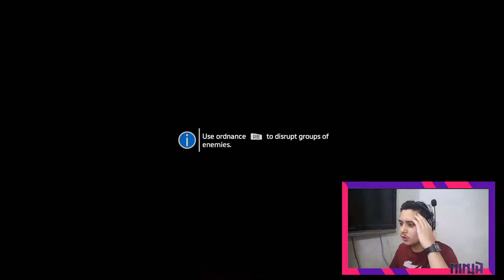TitanFall 2 Walkthrough Part#5 "Epic Boss Fight Kane" With (Hindi Commentary)....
Titanfall 2 is a first-person shooter video game, developed by Respawn Entertainment and published by Electronic Arts. A sequel to 2014's Titanfall, the game was released worldwide on October 28, 2016 for Microsoft Windows, PlayStation 4 and Xbox One. In Titanfall 2, players control Titans, mecha-style exoskeletons and their pilots, who are agile and equipped with a variety of skills ranging from wall-running to cloaking. Set in a science fiction universe, the single-player campaign follows the story of Jack Cooper, a rifleman from the Frontier Militia, who bonds with his mentor's Titan BT-7274 after his mentor is killed. Together, they embark on a quest to stop the Interstellar Manufacturing Corporation (IMC) from launching a superweapon that is threatening to destroy the Militia planet Harmony.

The game's two-year development cycle began in mid-2014. The decision to add a single-player campaign to the game came about because the team wanted to expand the game's player base. They came up with different ideas and prototypes, and integrated them to form a single coherent campaign. Gargantia on the Verdurous Planet and buddy cop films, as well as the video game Half-Life inspired the game's campaign and narrative. The team also overhauled the progression system and made subtle changes to the multiplayer to make the game fairer to players. Valve Corporation's Source engine powers the game. Stephen Barton returned to compose the game's music.
XBOX ONE: CoolAzyGames
Pakistan,Karachi Gamer...
I am Pakistani Gamer
15 Years Old
:)Enjoy GAMEPLAY WALKTHROUGH
Next Part tomorrow 10 likes aim..
thank for watch it ...
Suggest Next series Game
SHARE GET SOON WWE 2K19 AND NEXT PART 2 WALKTHROUGH IS COMING TOMORROW ! SHARE WITH FRIENDS
TRIPOD 3110D
S6 EDGE 64GB CAMERA